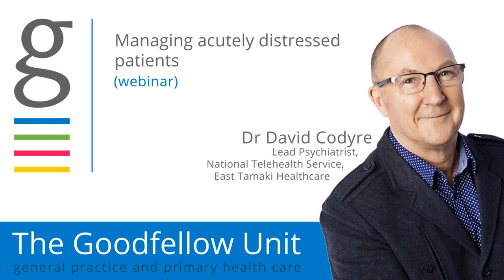Goodfellow Unit Webinar: Managing acutely distressed patients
Dr David Codyre who is the lead psychiatrist of the National Telehealth Service's Need to Talk? 1737 line discusses managing acutely distressed patients.